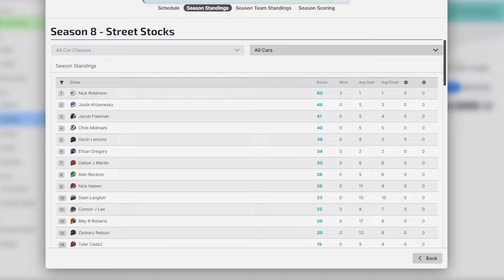sharp transition - iRacing Street Stock K5 Championship at Slinger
Finally back to the K5 Championship after a couple weeks off

00:00 - Qualifying & Intro
04:13 - Heat 1
07:59 - Warmup
12:03 - Feature
26:33 - Checkered
28:04 - Incidents